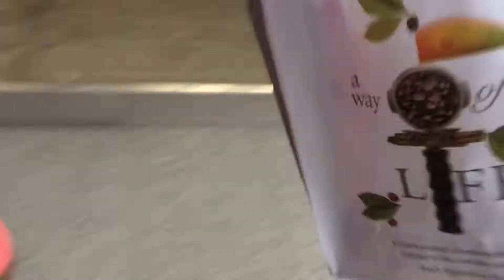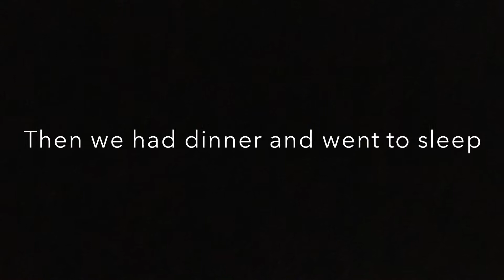Vlog# 7 in Europe